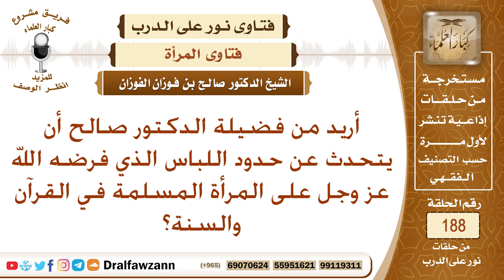مواصفات اللباس الشرعي للمرأة المسلمة. الشيخ صالح الفوزان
نص السؤال: أريد من فضيلة الدكتور صالح أن يتحدث عن حدود اللباس الذي فرضه الله عز وجل على المرأة المسلمة في القرآن والسنة؟
السيرة الذاتية :
للاشتراك في قناة الشيخ صالح الفوزان

رئيس الفريق
لمشروع كبار العلماء